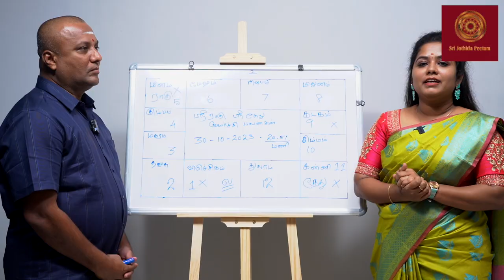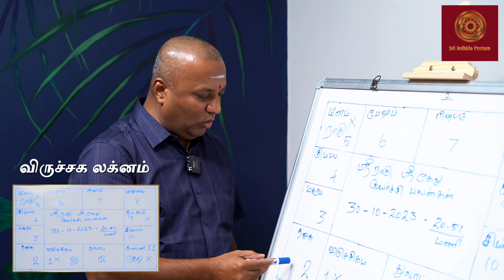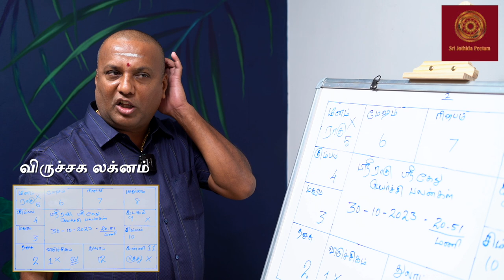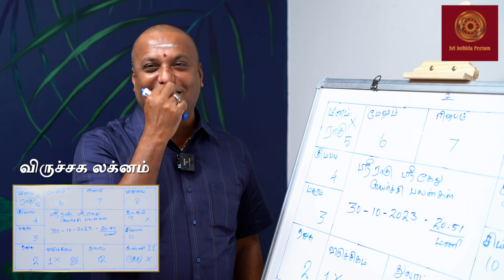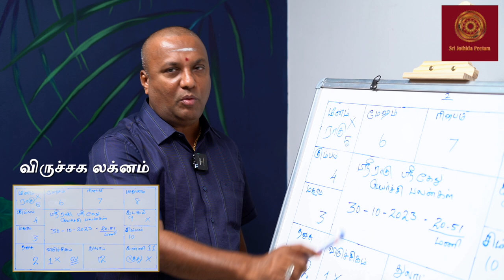இப்போ தொழில் ஆரம்பித்தாலே JACKPOT 🎰 தான் | RahuKethuPeyarchi 2023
நன்றி